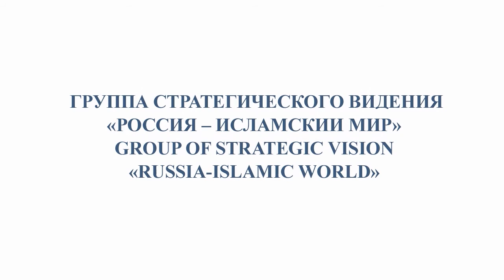Выступление посла по особым поручениям МИД России К.В.Шувалова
Выступление посла по особым поручениям МИД России К.В.Шувалова на заседании Группы стратегического видения «Россия – исламский мир» (Болгар, 26 мая 2016 года).